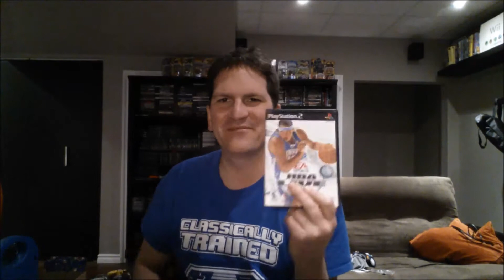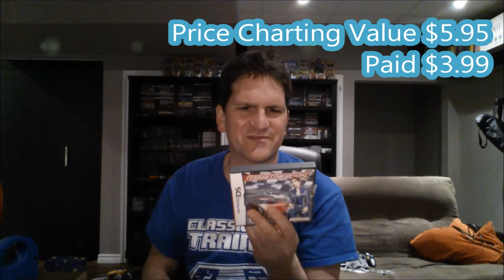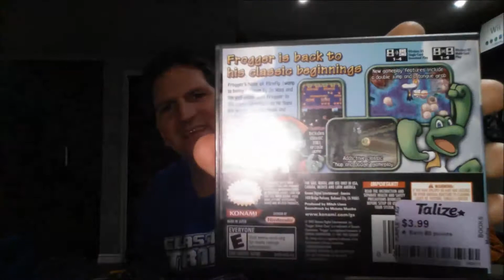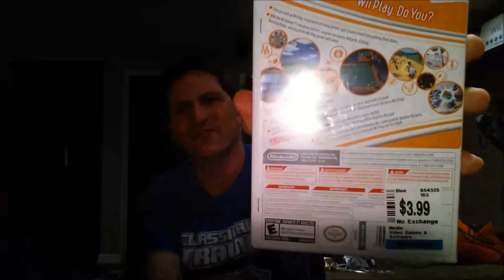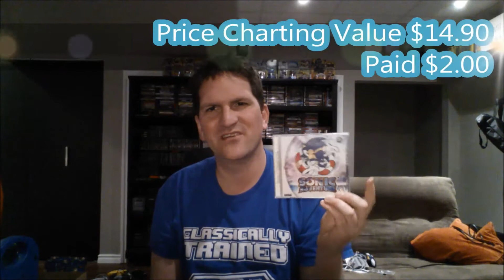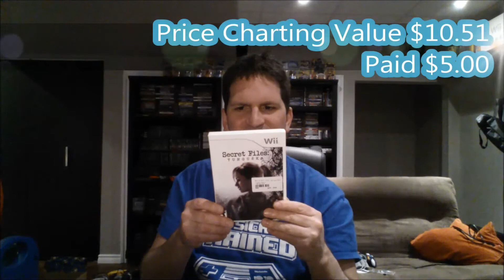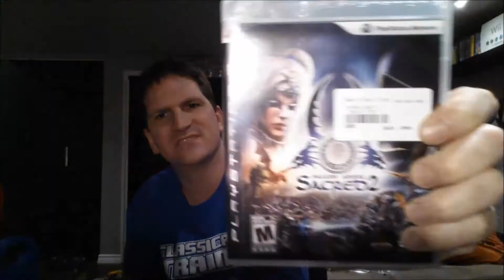Episode 122: A Small Correction and Some Decent Pickups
A few items I found in shops today.